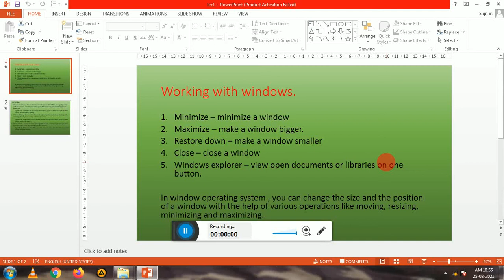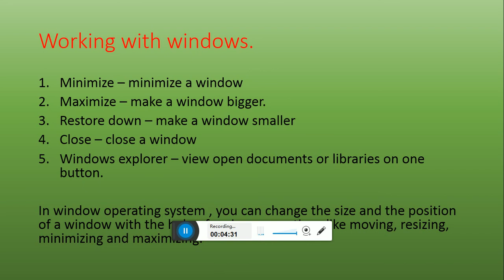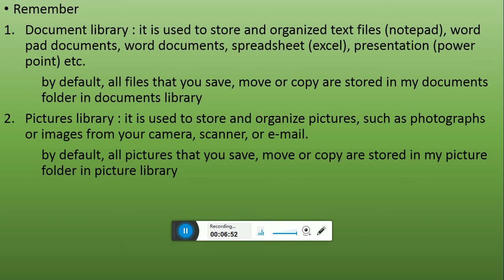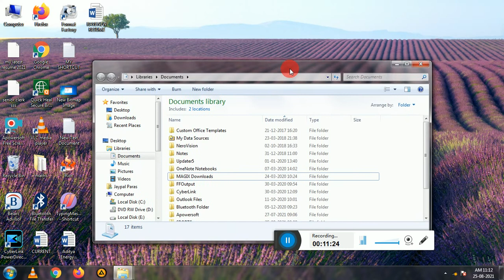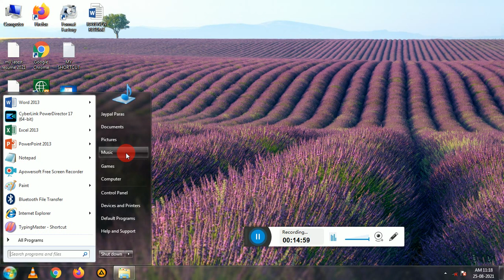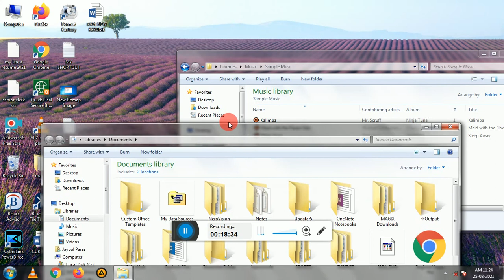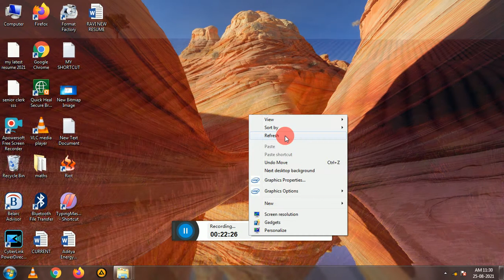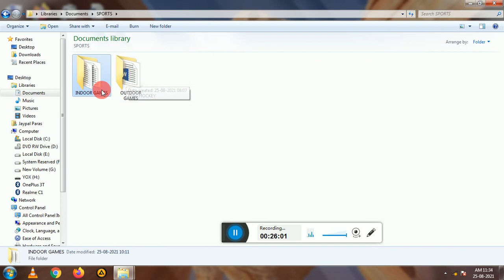STD:8 (ENG MED) | COMPUTER | CH-2 | TEACHER: MR.PARAS JAYPAL